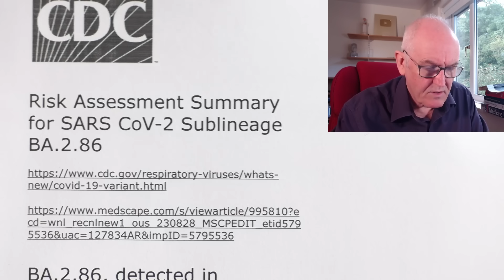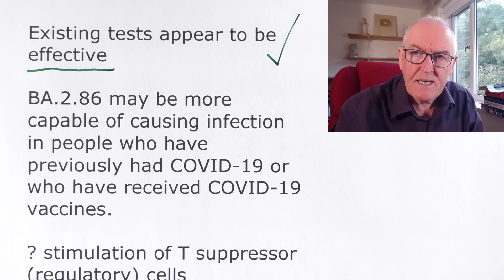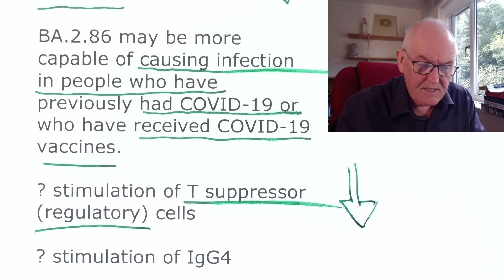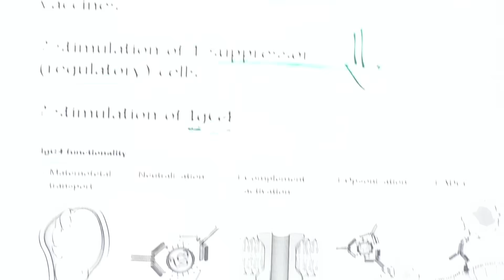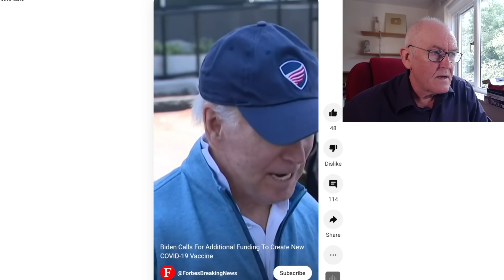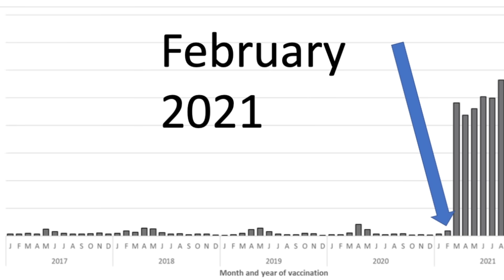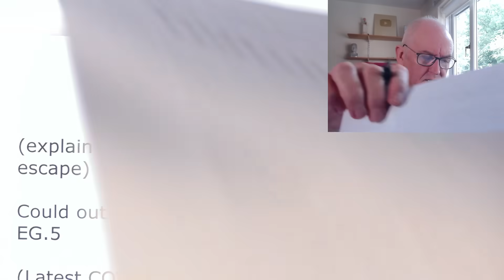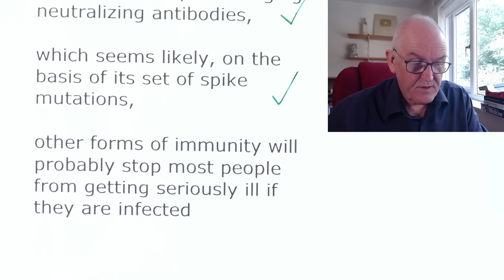CDC, increased infection risk in vaccinated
BA.2.86 may be more capable of causing infection in people who have previously had COVID-19 or who have received COVID-19 vaccines.

New variant and vaccine escape
Risk Assessment Summary for SARS CoV-2 Sublineage BA.2.86

BA.2.86, detected in Denmark and Israel

At least two cases in the United States.

UK Health Security Agency, UK case, no recent travel history

Cases not epidemiologically linked

(therefore already widespread)

Multiple genetic differences from previous SARS-CoV-2

Existing tests appear to be effective

? stimulation of T suppressor (regulatory) cells

? stimulation of IgG4

No evidence BA.2.86 causing more severe illness.

Updated vaccines will be available as early as mid-September

What can you do to protect yourself and others as we learn more?

Get your COVID-19 vaccines, as recommended

COVID-19 Vaccines Are Safe, Effective, and Free

Everyone 6 months and older should get an updated COVID-19 vaccine.

BA.2.86

Many spike protein changes

(explain vaccine immune escape)

Could out compete common EG.5

(Latest COVID-19 booster vaccines are based on XBB.1.5)

Jesse Bloom, viral evolutionary biologist, Fred Hutchinson Cancer Center Seattle, Washington

“I don’t think anybody needs to be alarmed by this,”

“The most likely scenario is that this variant fizzles out, and in a month nobody other than people like me even remember that it existed.”

Even if BA.2.86 does becomes widespread,

and proves adept at dodging neutralizing antibodies,

which seems likely, on the basis of its set of spike mutations,

other forms of immunity will probably stop most people from getting seriously ill if they are infected